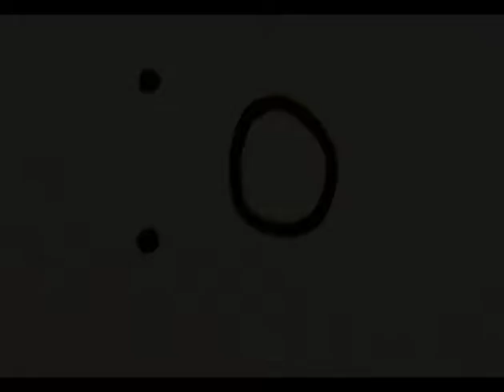helm 1.0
emoticon helmet in action, final doco